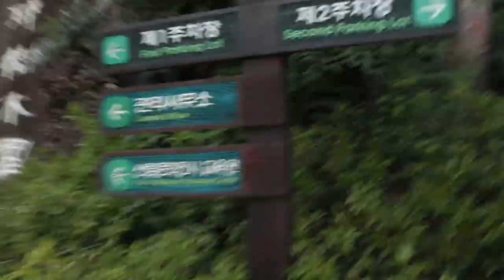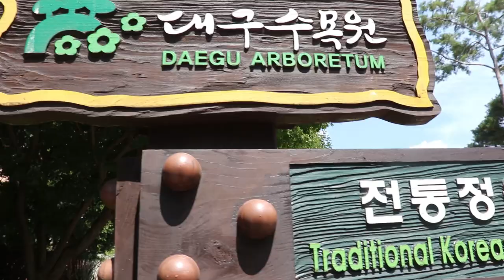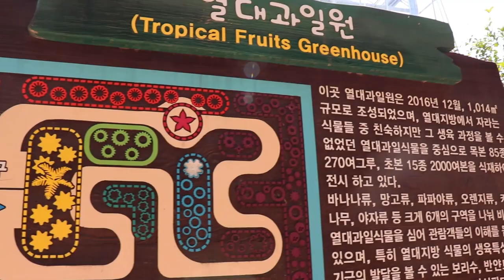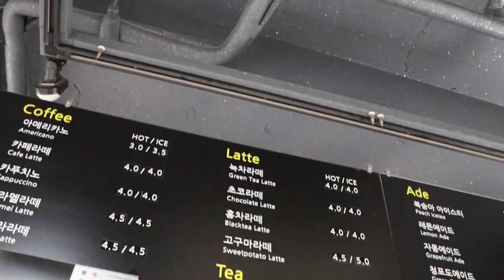Exploring the Daegu Arboretum! | Botanical Gardens of Daegu South Korea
What a beautiful day to go on another adventure! In this video, we explore the Daegu Arboretum! This place is a family friendly, colorful, peaceful nature lovers paradise!

Our Gear!